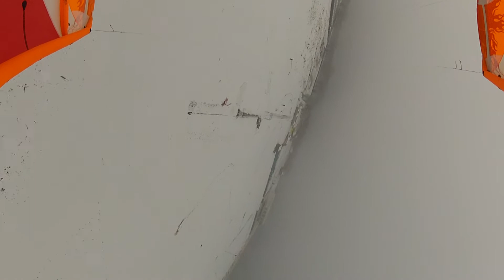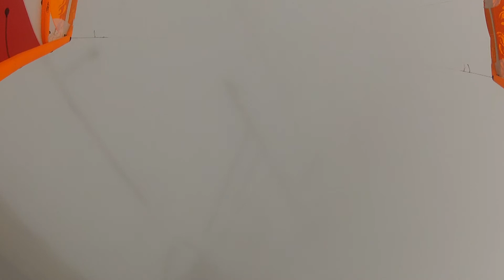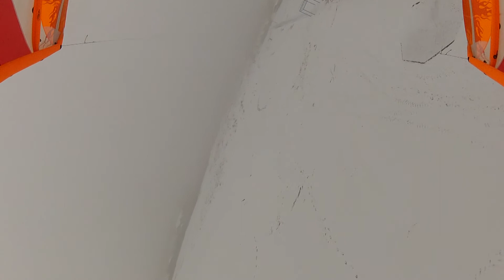Snowkitecam in spiaggia con cavi da 120 m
Spiaggia di Sottomarina sotto la neve (Chioggia laguna veneta) zona diga, kite con cavi da 120 metri tra le nuvole e una go pro per le riprese aeree sul kite.